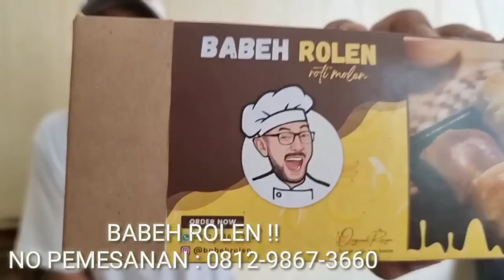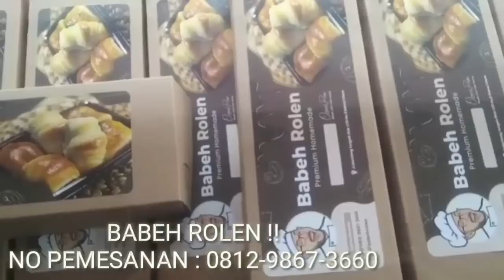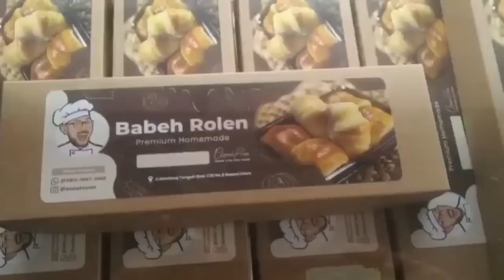Makin KEBONGKAR Buzzer Nasab !! Kesian Si Yusuf Al Mubarok Alias Yudi nie !! Makin Tua Makin....??